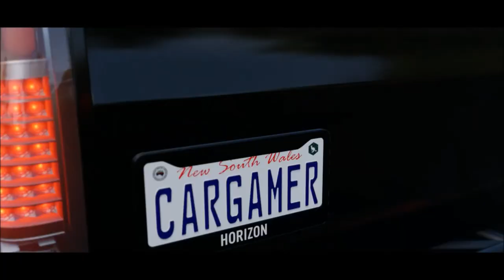FH3 - NEWS ON LIFE, UPDATES ON CARS AND SUCH, AND MORE RACING!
Sorry about no videos earlier this week, hope all is well, and lots of news and updates are coming soon!

GamerTag XB1 -  CarGamer81co

Forza Horizon CLUB -  CG81

Xbox CLUB - CG81 Racing Club